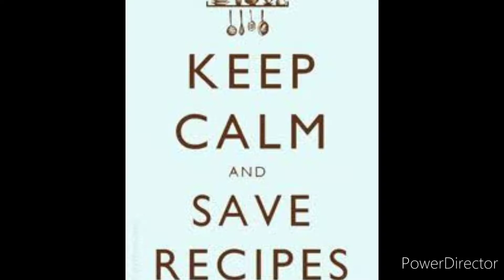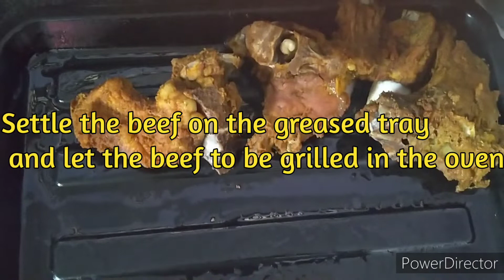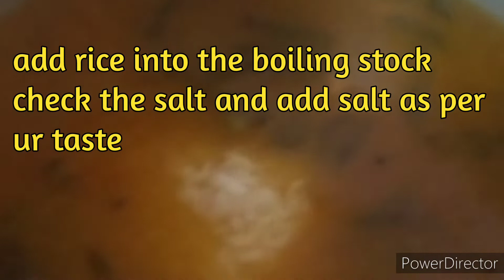homemade beef mandi howto make arabian beef mandi at home by the bhatkal kitchen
how to make beef mandi step by step